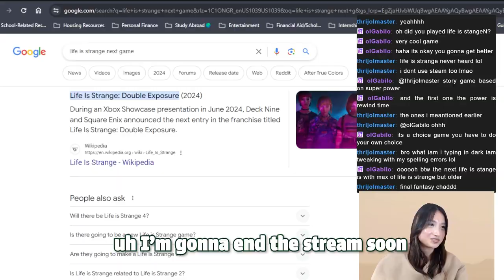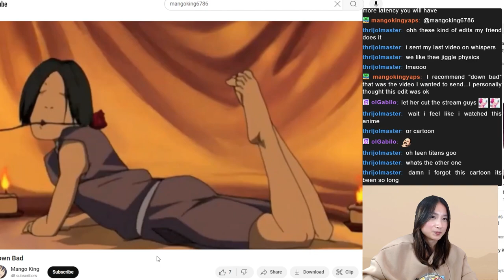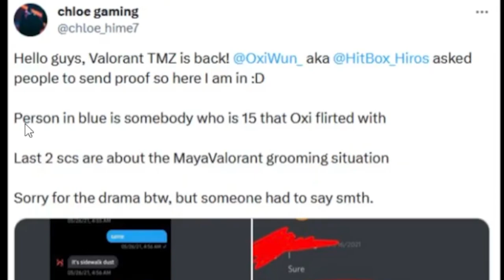I Reacted to Chat's Anime AMV (it's insane)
In today’s stream, something unexpected and amazing happened! One of my viewers sent in their AMV edits, and I couldn't resist checking it out (because why not?). Before I knew it, more and more of my chat started sending in their AMVs and YouTube videos. I ended up spending the rest of the stream reacting to their edits.

Hi, my name is Gia. I enjoy playing games (mainly with friends). I made this channel because I enjoy looking back and laughing at the funny moments I have with them. Now, I'm hoping to make you laugh and smile as well. :)